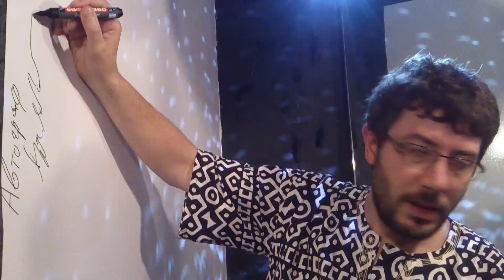Артемий Лебедев в Долькабаре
Артемий Лебедев оставляет автограф в туалете Долькабара